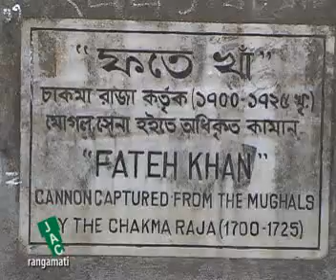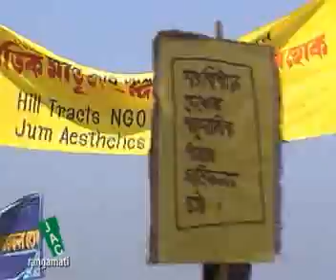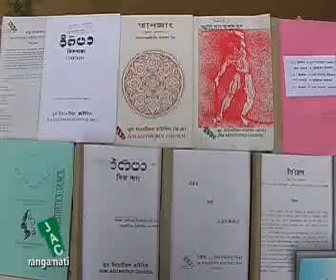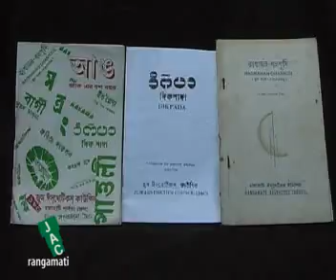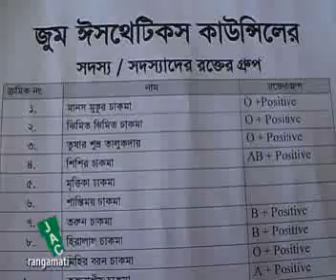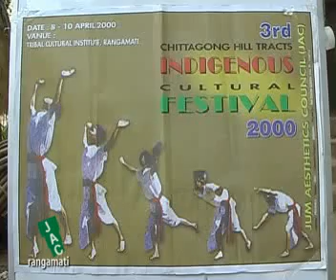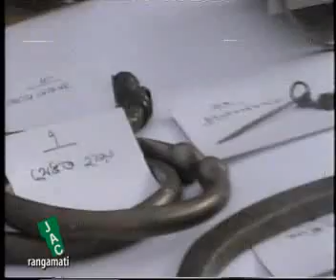জুম ঈসথেটিকস্ কাউন্সিল -জাক এর একটি প্রামাণ্য চিত্র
জুম ঈসথেটিকস্ কাউন্সিল (জাক) এর রজত জয়ন্তী ও ৮ম পার্বত্য চট্টগ্রাম আদিবাসী সংস্কৃতি মেলা উপলক্ষে প্রামান্য চিত্র।
# আদিবাসীদের ঐতিহ্য ও মূল্যবোধ সমুন্নত থাকুক আদিবাসী পাহাড়ে।
# শিল্প জীবনের জন্য।
Editing: Subrata Chakma
Naration: Manila Chakma
Technical Support: Tamaza Film Production
Hengrong: Ramani Mohan Chakma, Dhanapudi Chakma
Flute: Ramani Mohan Chakma, Karunnya Chakma

Contact address:
Jum Aesthetics Council, Banarupa, Rangamati Hill Tracts, Bangladesh,